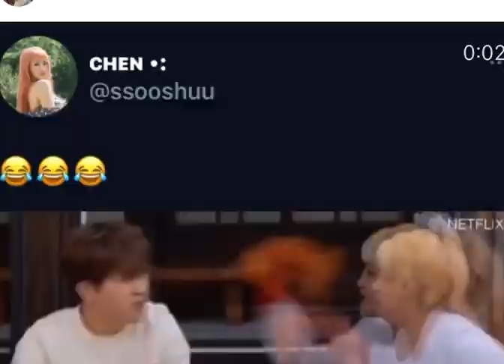Kim Minnie Slap Youngjae